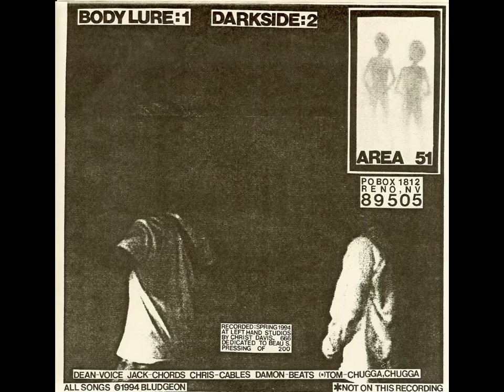Bludgeon - Body Lure [7 inch]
Label: area 51 1994 - Genre: holy terror hardcore / metal
members of the infamous gehenna, fall silent, and who knows

0:00 body lure
7:13 dark side